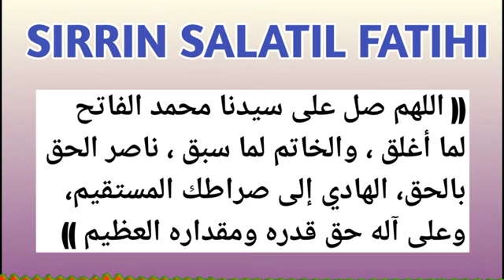sirrin salatil fatihi